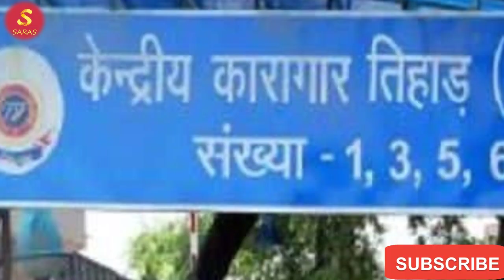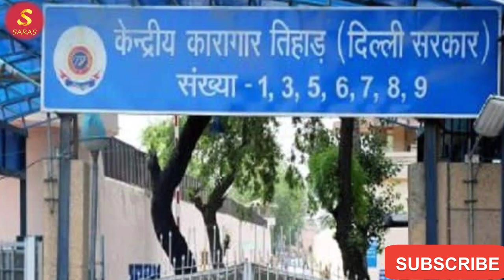निर्भया हत्याकांड के चारों आरोपियों को मौत की सजा 21 जनवरी को होगी फांसी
निर्भया केस के आरोपी
निर्भया कांड नाबालिग आरोपी
निर्भया केस जुवेनाइल
निर्भया कांड की पूरी कहानी
निर्भया photo
निर्भया केस का फैसला 2019
निर्भया का फोटो
निर्भय रियल फोटोबलातकार किसे कहते है
व्हाट इस उन्नाओ केस
उन्नाव केस डिटेल्स
रपे मीन्स
उन्नाव केस इन हिंदी
क्या है उन्नाव मामला
निर्भय वृत्तचित्र
रैप विकिपीडिया